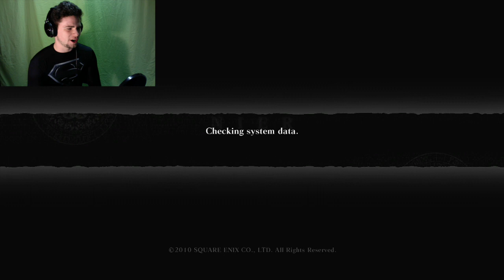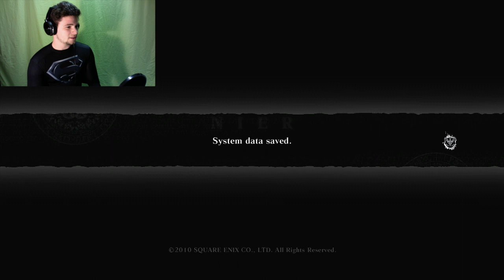Lets Play Nier part 1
Join me, Super Sebastian, as we explore the magical world of Nier.